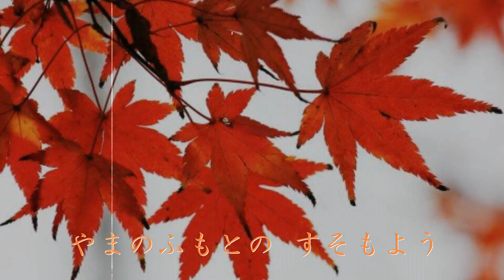もみじ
あきの ゆうひに
てるやま もみじ
こいも うすいも
かずある なかに

まつを いろどる
かえでや つたは
やまの ふもとの
すそもよう